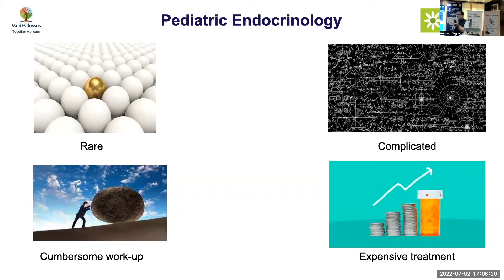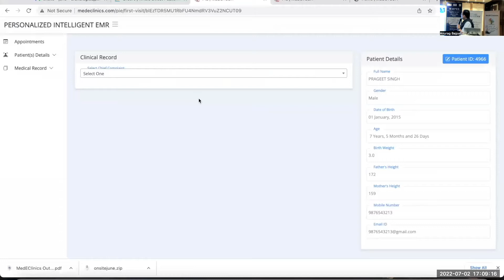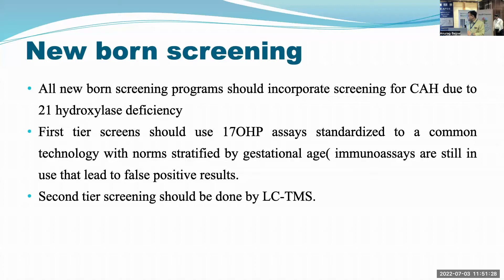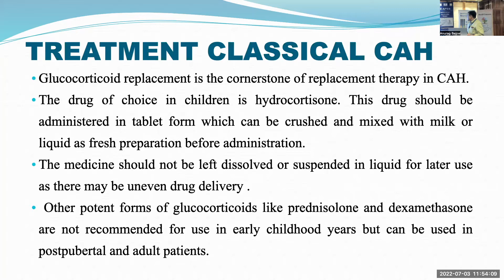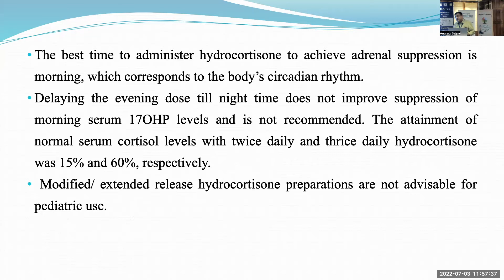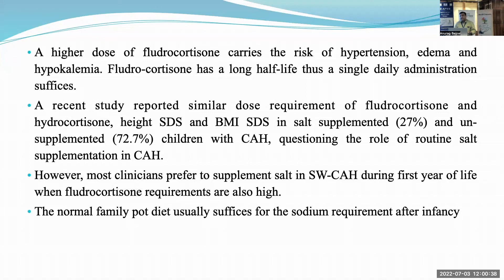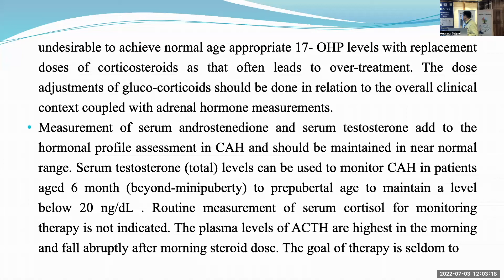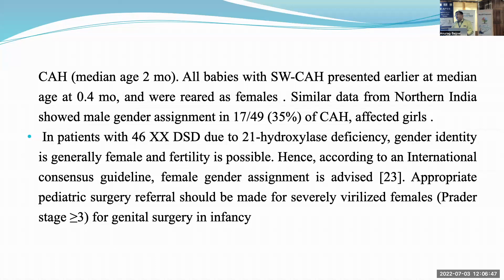III APES Advances in Congenital Adrenal Hyperplasia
Dr. Vikrant Singh, Pediatric Endocrinologist, EndoKidz, Lucknow. Learn about the intricacies of Pediatric Endocrinology. MedEClasses Online Fellowship in Pediatric Endocrinology.